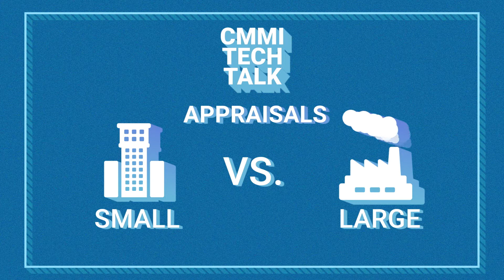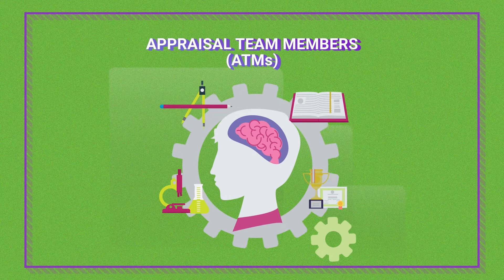CMMI Tech Talk: How to Appraise Small vs. Large Organizations